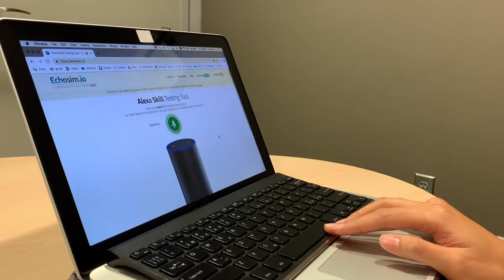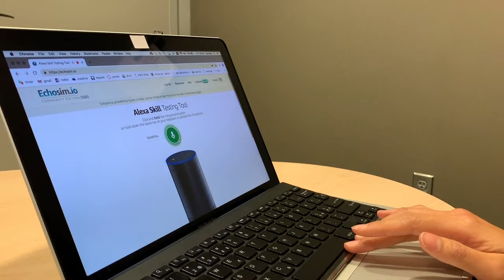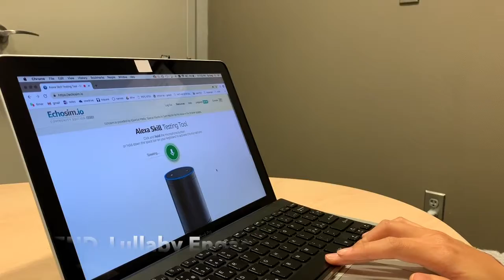Storyline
At its essence, Storyline exists to increase the immersiveness of a child’s bedtime story, as told improvisationally by their parent, by providing ambient sound effects (e.g. rainfall, swords swinging, wolves howling etc.) based words or utterances spoken by the parent. Additionally, it uses natural language processing (NLP) algorithms understand the tone and context of the story being told, and presents sound effects accordingly.

Storyline also reduces cognitive load from the parent’s perspective by helping them remember the story that they told the night before, and presenting this as a reminder in the ‘previously on……’ section. It also plays a lullaby at the end of the story to help the child go to sleep.